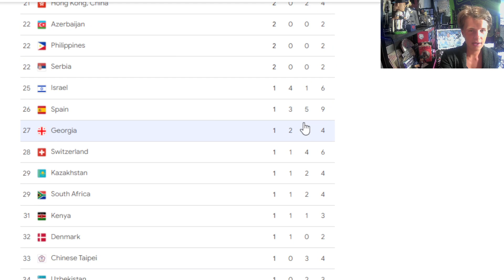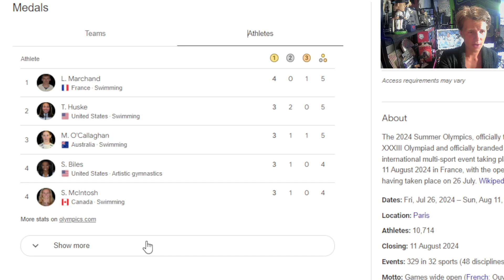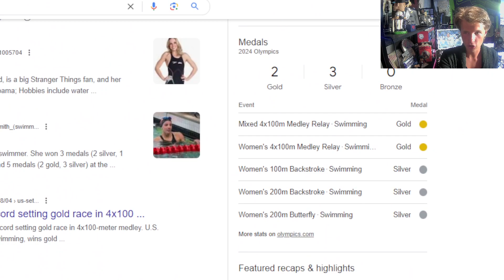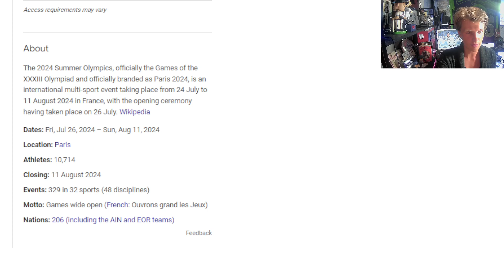Lyles Leads the Way, Crazy Finishes and First Time Medalists l S2 E5 l Olympics Day 9/10 Recap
The 2024 Summer Olympics continue in a huge way on Day 10, as Noah Lyles claims his first ever gold medal. So do tennis star Novak Djokovich and gymnast Rebecca Andrade. Crazy finished to the womens 5000m, mens 4x100 swimming relay, and mens 100m dash provide lots of drama. And we discuss the US vs China olympics rivalry.